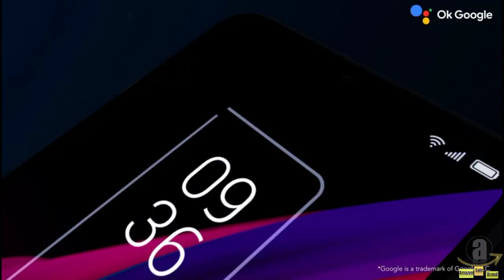TCL 10 SE Unlocked Android Smartphone, 6.52" V-Notch Display, US Version#Amazon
Large Storage Space & Wireless Carrier: The octa-core mobile processor ensures fast operation while the 64GB internal memory gives you enough space to download and install everything you wish to have on your phone. And you can also expand up to 128GB via a microSD card (sold separately). This cellphone is compatible with most of the GSM carriers (such as T-Mobile or AT&T), but is not compatible with CDMA carriers (such as Verizon, Sprint, Spectrum, Xfinity,etc.)
Enjoy An Unbeatable Visual Experience: TCL 10 SE smartphone brings you sharp and defined visuals with NXTVISION visual technology. A 6.52-inch V-notch display with a 20:9 aspect ratio and an 89% screen-to-body ratio gives you immersive and seamless visuals.
Capture Crisp and Vivid Images: Coming with a high-resolution 16 MP rear AI triple-camera, the unlocked smartphone allows you to take amazing photos and portraits from any angle, capturing every detail and color shade.
Modern & Sleek Design: with a 2.5D icy front glass and a curved back, this android phone boasts an attention-grabbing design with a matte and glossy finish that creates a holographic effect and offers a subtle shine to the entire cell phone. Its also made it fingerprint-proof and scratch-resistant.
Quick Charging For Long-Term Use: Our unlocked android phone offers a fast-charging and an on-the-go reverse charging (OTG cable not included) option to help you charge your phone in no time and features a 4000mAh battery to use the device all day with no power issues.(Note:This phone does not support 5G, NFC & 5Ghz wifi)